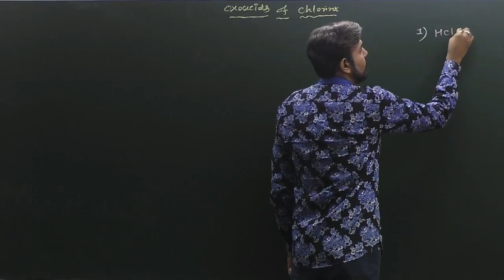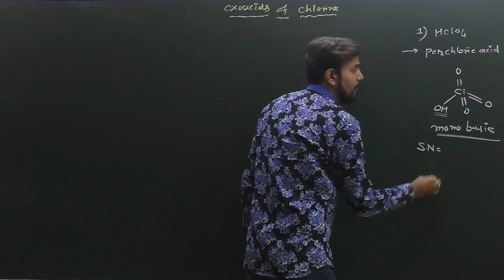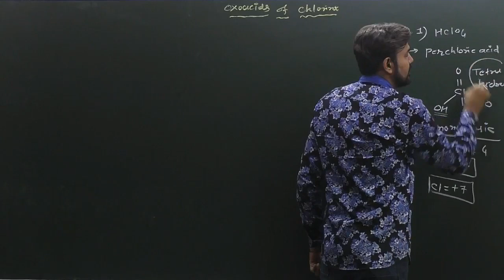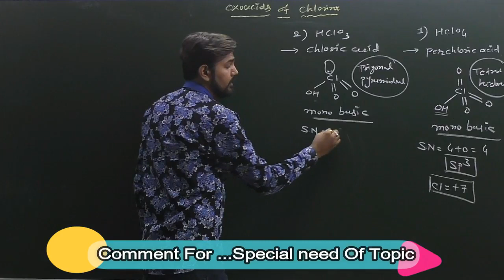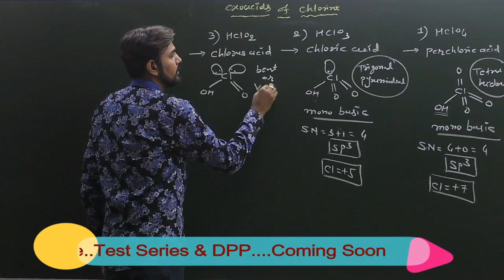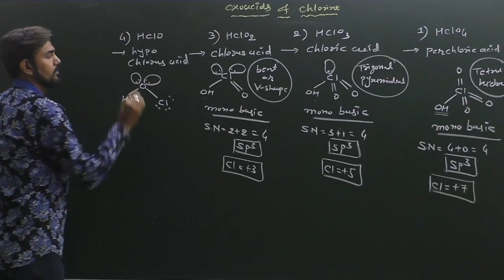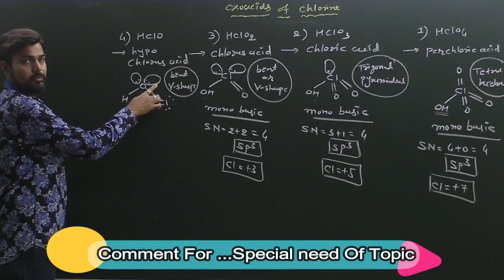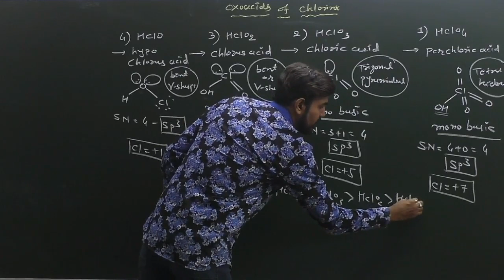Oxoacids Of Chlorine | Chemical bonding | CHEMISTRY | NEET | JEE | CHINTAN SIR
Chlorine forms four types of oxoacids. That is HOCl (hypochlorous acid), HOClO (chlorous acid), HOClO2(chloric acid) and lastly HOClO3 (perchloric acid). ... The central atom in the oxoacids is sp3 hybridized. Every oxoacid has essentially one X-OH bond.
Oxyacid Formula             pKa
Hypochlorous HOCl 7.5
Chlorous         HClO2 1.9
Chloric                 HClO3   -2
Perchloric         HClO4  -10